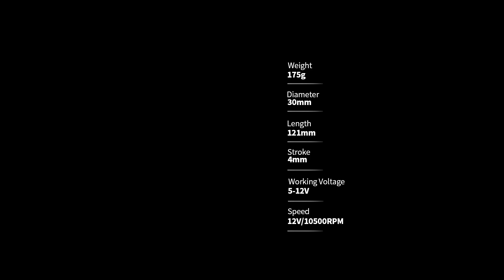Dragonhawk Atom M6 Tattoo Pen Machine Professional Complete Kit Instruction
Dragonhawk Atom M6 Tattoo Pen Machine Professional Complete  Kit

Kit includes:

Dragonhawk M6 tattoo machine with standard RCA power port
Dragonhawk tattoo power supply, foot pedal
20 pcs Extreme tattoo cartridge needles
Other tattoo accessories such as transfer paper and tattoo practice skin